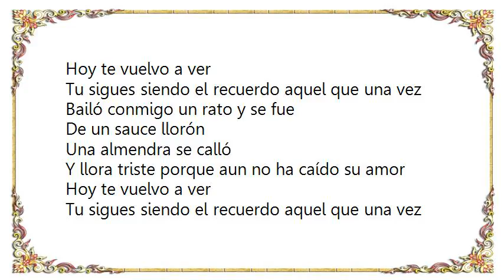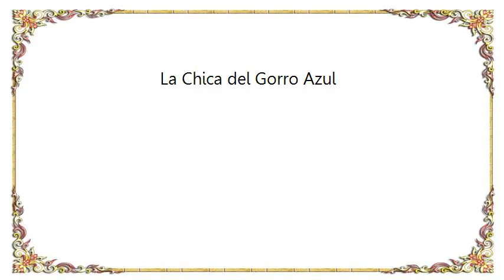La Oreja de Van Gogh - La Chica del Gorro Azul Lyrics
[Lyrics La Oreja de Van Gogh - La Chica del Gorro Azul]
Del melocotón se inventó una historia el sol
Para darle a tus mejillas su color
Fue la juventud la que con su gorro azul
Te llevaba en bicicleta por el monte urgull

Quién te dio el lunar
Que hizo retirarse al mar
Y que es la luz de la ventana
Abierta a la verdad

Hoy te vuelvo a ver
Tu sigues siendo el recuerdo aquel que una vez
Bailó conmigo un rato y se fue

De un sauce llorón
Una almendra se calló
Y llora triste porque aun no ha caído su amor